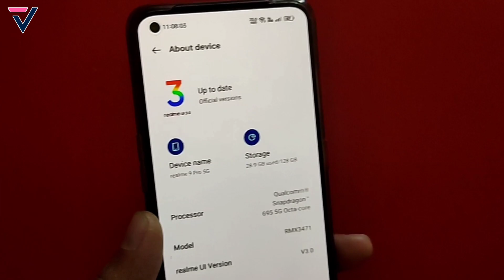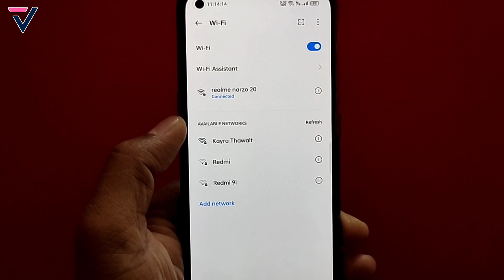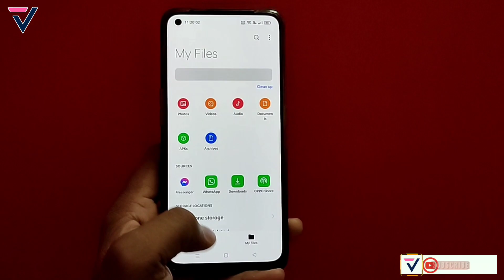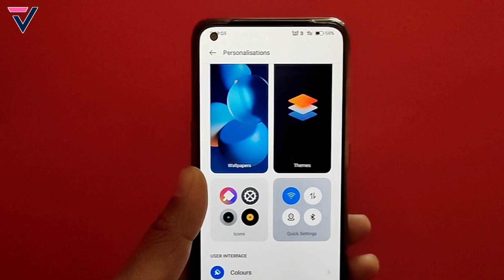Realme 9 Pro A.34 New Update Review | Realme 9 Pro March A.34 Update | Realme 9 Pro Hidden Feature⚡⚡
Hello Dosto, In this video you"ll see the Realme 9 Pro A.34 New Update Review | Realme 9 Pro March A.34 Update | Realme 9 Pro Hidden Feature⚡⚡. I hope you liked this video then you hit that Like Button, Share and Subscribe for more amazing videos.

realme 9 pro 5g realme ui 3.0 stable update